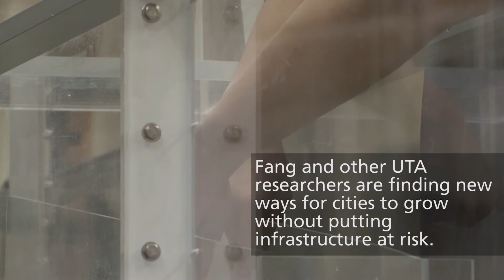National Conference Spotlights UTA Civil Engineering Research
More than 400 engineers, executives, and professionals from the concrete pipe and drainage industry gathered on the UTA campus to learn about the university’s cutting edge civil engineering research during the American Concrete Pipe Association’s inaugural Pipe Show and School January 4 - January 7, 2015.